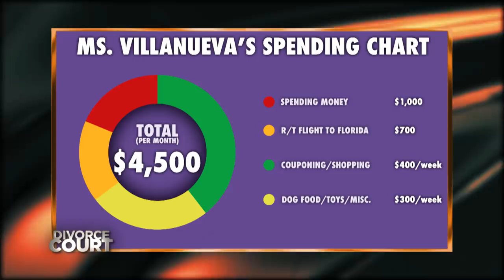Full Episode- Villanueva Vs. Aldrich: Ms. Dolittle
Rachel says the love of her life, Derek, bamboozled when he promised her the world. She says Derek turned out to be a liar who moved her away from her family under false pretenses. Rachel says Derek lied to her when he claimed they would one day move back to be close to her family and now has done everything to stop them from moving. Derek says Rachel’s anger, selfishness, and spending habits are the real reason they haven’t been able to progress in their lives. Will Judge Faith help this homesick couple strike a compromise or will Rachel be pressed to leave Derek for her family?

SOCIAL: @DivorceCourt